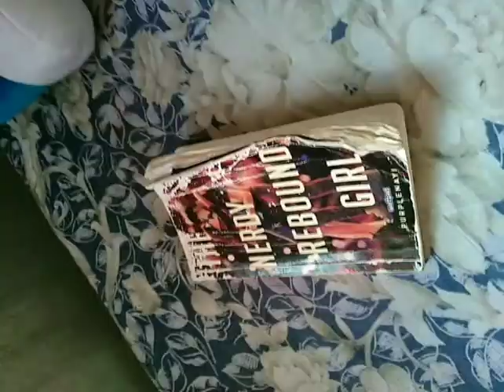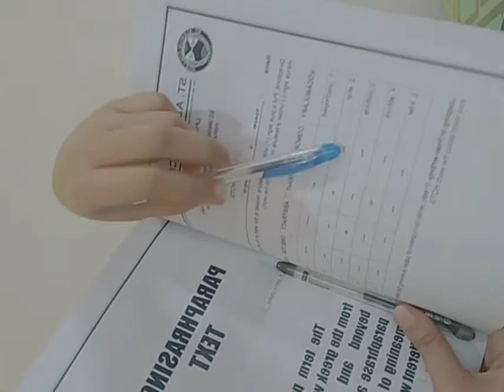[GRWM]🥀My Lazy summer quarantine Morning routine //Med Vlog #6